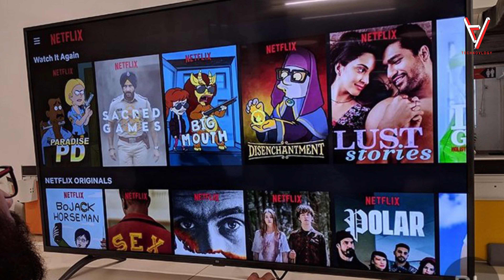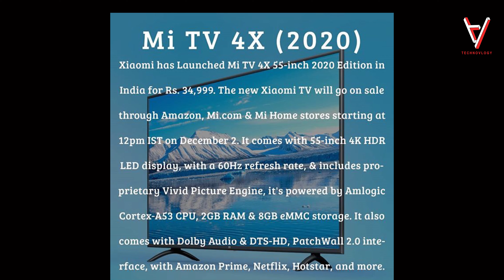Mi TV 4X 55 Inch 2020 Edition || Technovlogy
The Mi TV 4X 55 2020 Edition has been launched at Rs 34,999.
The new model gets native support for Netflix and Amazon Prime Video.
Xiaomi will put it on sale from December 2, 2019.
Afew months ago, Xiaomi launched the updated Mi TV 4X series in India with native support for Netflix and Prime Video. At the time, Xiaomi released the new version in 43-inches, 50-inches and 65-inches size. However, Xiaomi has today unveiled the new updated version of the 55-inch model with some new features. It's called the Mi TV 4X 55-inch 2020 Edition and it will go on sale from December 2, 12 pm. The 2020 Edition carries on the same design as the Mi TV 4X Pro 55 from last year but there are some upgrades on the inside.

The major change with the 2020 Edition is native support for Netflix and Amazon Prime Video, which came in with the likes of the Mi TV 4X 43 and Mi TV 4X 65. That means users will able to directly access Netflix and Prime Video instead of sideloading the mobile version of the apps from third-party sources. The Mi Remote Controller that comes with the TV will also get dedicated buttons for Netflix and Amazon Prime Video.

Other standout features of the 2020 Edition include the latest Android TV OS. The new model gets the Android 9 Pie TV OS along with PatchWall 2.0 built-in. The new PatchWall interface offers a vast library of 4K content from all content platforms, including Netflix, Prime Video and Hotstar. And as it runs on Android TV, it comes with support Chromecast, native YouTube app, Google Assistant and more. Xiaomi has also built-in a native data saver mode.

The Mi TV 4X 55 2020 Edition still retains the 20W stereo speaker system along with 4K 10-bit HDR 10 display along with Xiaomi's Vivid Picture Engine. There's also support for Dolby Atmos audio as well as DTS-HD.
You can get the Mi TV 4X 55 2020 Edition costs Rs 34,999 and it will go on sale from December 2 at 12 pm. Also, customers buying Mi TVs before January 31, 2020 will be eligible for an Airtel DTH connection with 4 months subscription at Rs 1,800 as compared to the regular price of Rs 3,450. The new model will be available for purchase on Mi.com, Mi Home stores and Amazon.